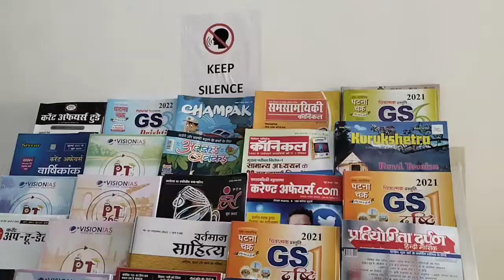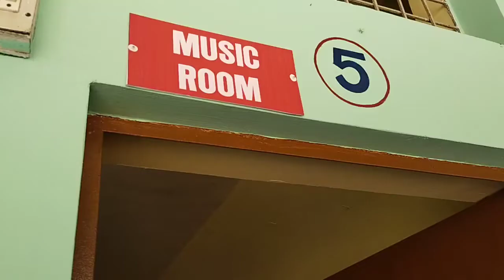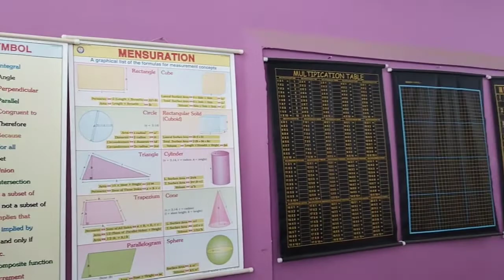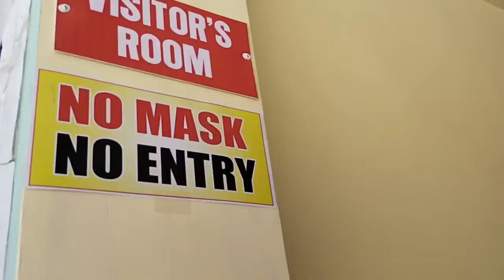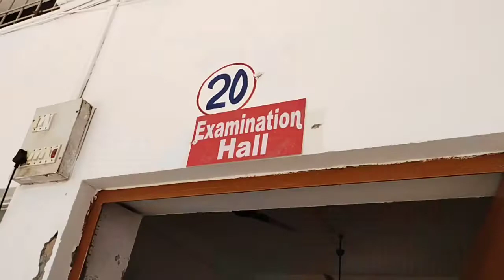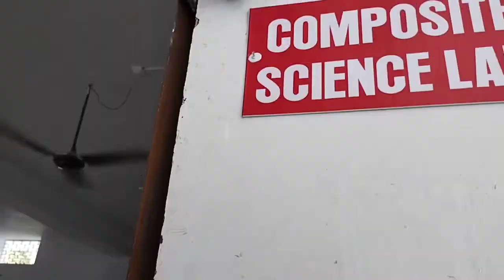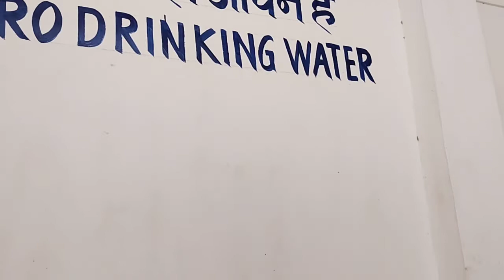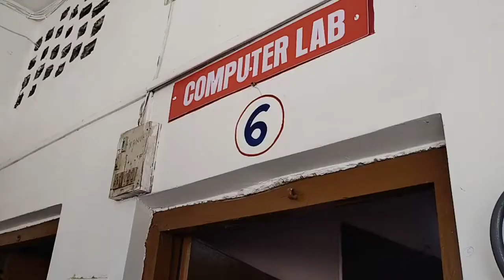RAHU SANKRITYAYAN JAN INTER COLLEGEADDRESS – Lacchirampur, Azamgarh - 276001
WELCOME
TO
RAHU SANKRITYAYAN JAN INTER COLLEGE
ADDRESS – Lacchirampur, Azamgarh - 276001
MANAGER: -  Dr. R.B TRIPATHI
Principal: -  MR. U.C MISHRA

CBSE INSPECTION VIDEO
(SENIOR SECONDARY LEVEL SWITCH-OVER FROM OTHER BOARDS Session 2022-23)
Date of Inspection: - 21/June/2022
Member’s Details

Name: DR RUCHI SHARMA
School Name: DR RIZVI LEARNERS ACADEMY JAUNPUR UP
Address: DR RIZVI LEARNER`S ACADEMY MANDI NASEEB KHAN NEAR SHIYA DEGREE COLLEGE JAUNPUR UTTAR PRADESH-222001

Name: PUSHPA KUMARI
School Name: N DEV DAV PUB SCHOOL KUMARGANJ FAIZABAD UP
Address: NARENDRA DEVA D A V PUBLIC SCHOOL NARENDRA DEVA UNIV OF AGRI & TECH KUMARGANJ Ayodhya UTTAR PRADESH-224229